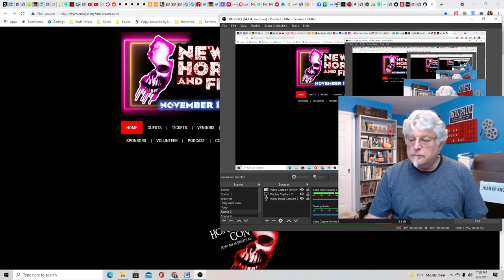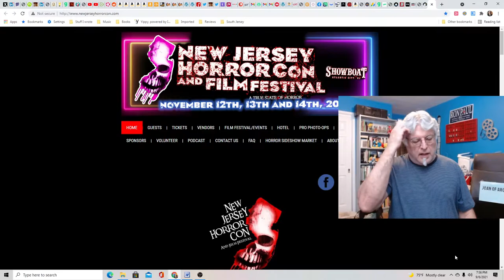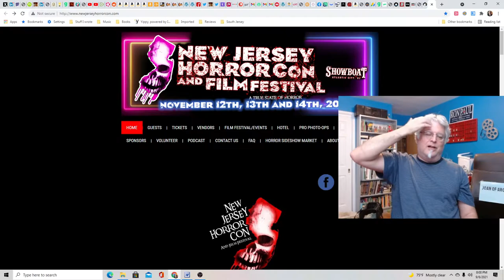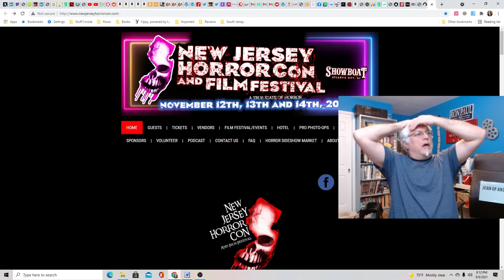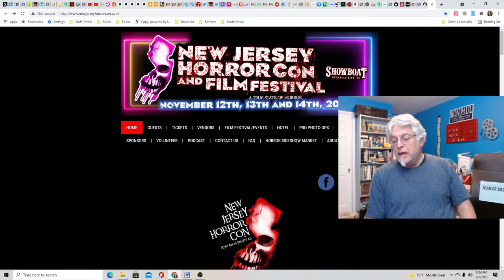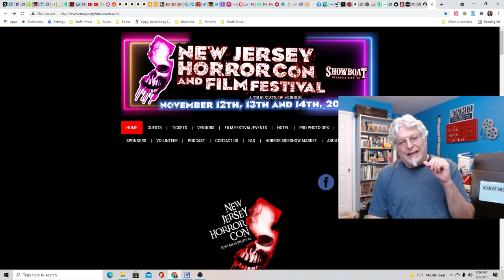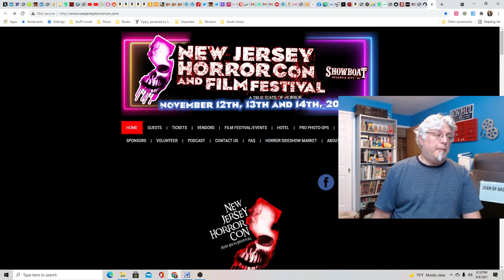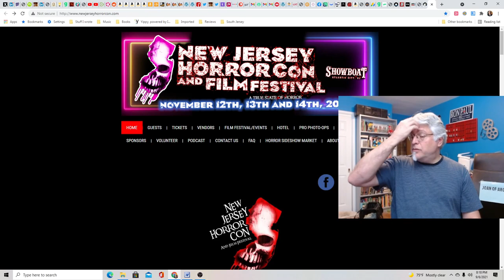Screenwriting Tips: How to Go to a Con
Not really connected too much to screenwriting, but if you're a writer you might have to go to a con like this one.